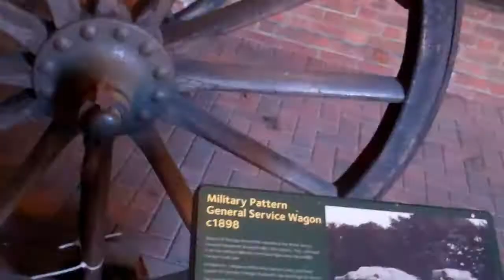Minute Monday #32 Joke telling Knight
My bundle of joy inflicts jokes on some reenactment soldiers at the museum :) "its the way he tells em".